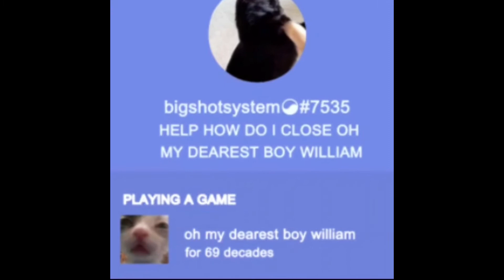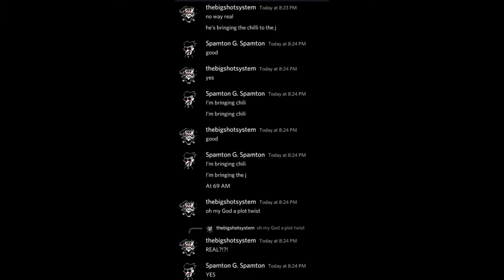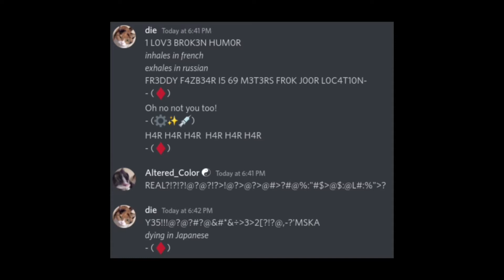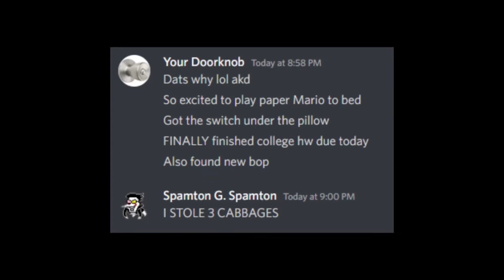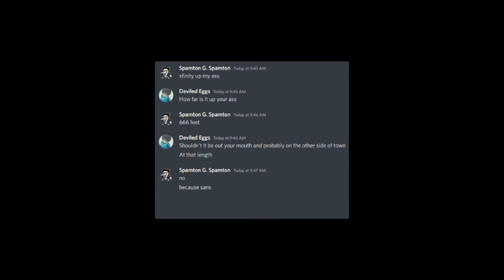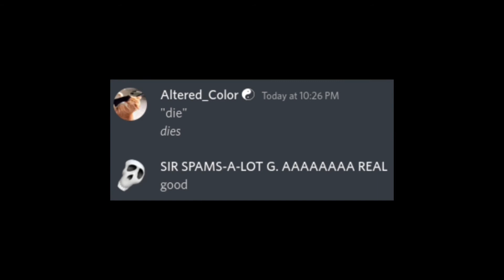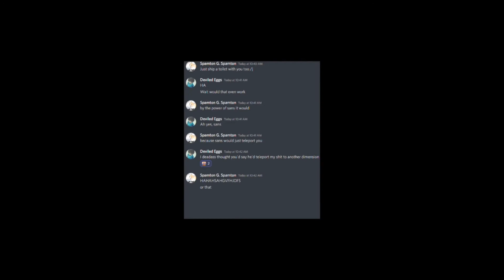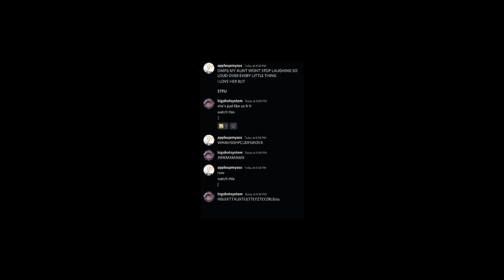Spamton G. Spamton's Hip Shop But There's No Context: VIP Edition made by @polariscoven and I!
Welcome back to another OOC video! :D